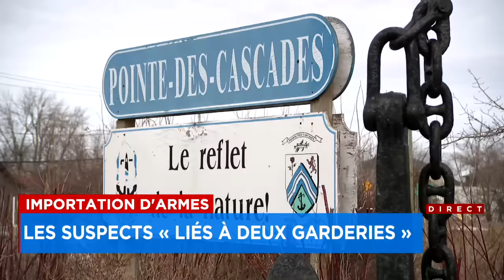Deux Québécois arrêtés pour l’importation de «ghost guns» - Reportage, 18h